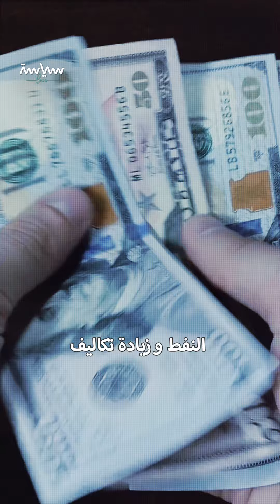أبرز ممرات النفط بالخليج العربي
العراق يحذر من تأثرها بالصراع بين إيران وإسرائيل.. تعرف على أبرز ممرات النفط في الخليج العربي